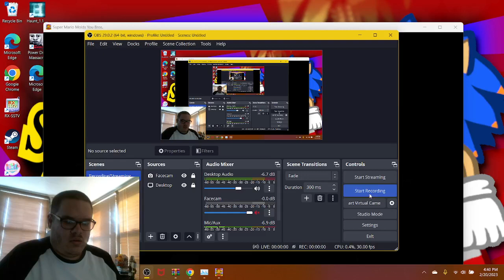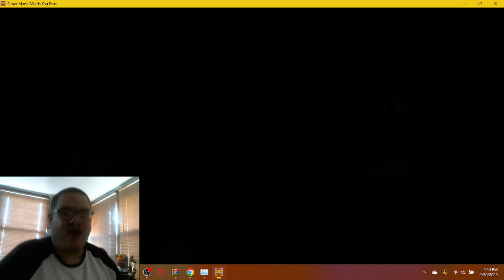WARNING: MARIO MOLDS YOU!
Hello everyone. Welcome to Super Mario Molds You Bros. aka MARIO.MOLD (named by @Luigikid) created by ArraySome from Itch.io. It's his first ever project that turned out amazing. This game lets you play as "Mario.EXE" but actually still normal, nor the Black & White version of him, as you mold everyone in the Mushroom Kingdom, including Princess Peach and his brother Luigi. I wish he made more to it as you're molding Bowser aka King Koopa and his enemies, but will be "INVINCIBLE" enough to handle your molding skills? Find out and as always, enjoy!